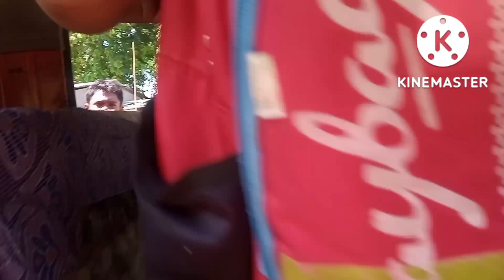সব সময় আমি দেখি আজকে তোমরা দেখো আমার মেয়ের কান্ড..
@Ap Vlogs  @M S FAMILY
@NEETUR PRITHIBI
@NEETUR PRITHIBI VLOG
@A simple house wife(Riyanka)